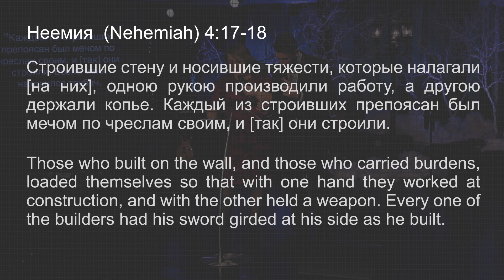Стена молитвы | The Wall of Prayer - п. Ольга Музычук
Olga Muzichuk - Pastor of Melchizedek church (Sacramento, CA)

Проповедует пастор Ольга Музычук - пастор церкви "Мелхиседек" ( г. Сакраменто, Калифорния)

Запись произведена 10 января 2016 г.